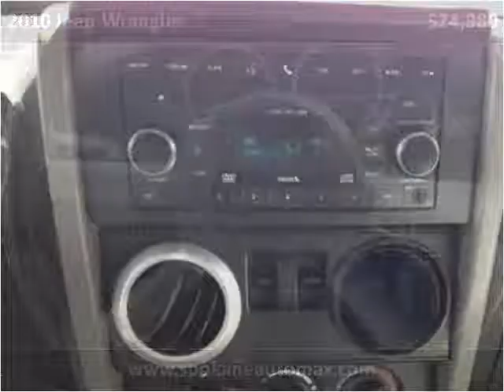2010 Jeep Wrangler Used Cars Spokane WA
This 2010 Jeep Wrangler is available from Arrotta's Automax & RV's.